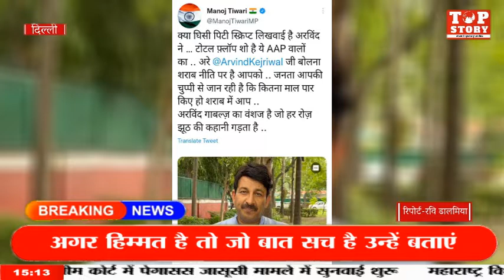मनोज तिवारी ने केजरीवाल और मनीष सिसोदिया पर साधा निशाना, बोले घिसी पिटी स्क्रिप्ट पढ़ी जा रही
बीजेपी के पूर्व प्रदेश अध्यक्ष और बीजेपी सांसद मनोज तिवारी आम आदमी पार्टी दिल्ली के मुख्यमंत्री अरविंद केजरीवाल दिल्ली सरकार और डिप्टी सीएम मनीष सिसोदिया पर जमकर निशाना साधते हुए कहा है कि अरविंद केजरीवाल जी के द्वारा दी गई घिसी पिटी स्क्रिप्ट पढ़ी जा रही है